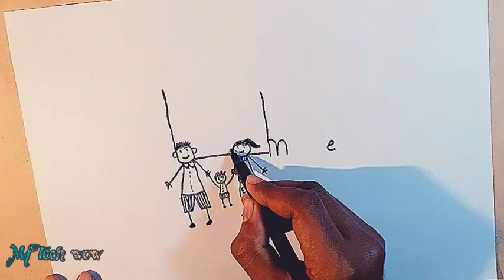Turns word - Home - Into drawing.How to draw house from words step by step. draw cute thinks.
M4 Tech Wow - TURNS WORD HOME INTO DRAWING.HOW TO DRAW HOUSE FROM WORDS STEP BY STEP. DRAW CUTE THINKS.

( My M4 Tech wow others video)

 How to make a bird draw with || New year  2020 || Very easy drawing - step by step - Parrot.

How to make a free energy generator.light bulb by Toy Dc motor/ Using Dc 4v light bulb.New 2020.

# Thanks you so much for your kindness #